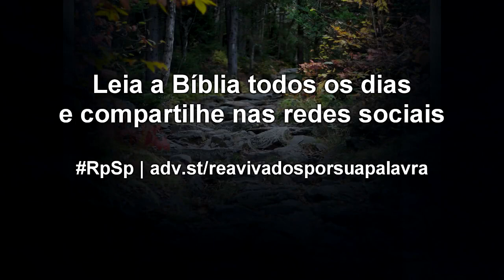Números 4 - Reavivados por Sua Palavra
O Tabernáculo era essencial na adoração de Israel e, portanto, era necessário cuidar dele com muito carinho. Além disso, estamos falando sobre a adoração a Deus, que sempre requer o melhor.